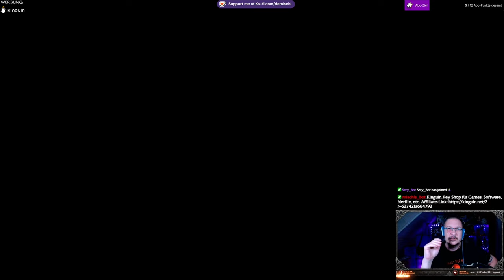Assassin´s Creed Valhalla #7 Treffen mit Tonno & Ivar